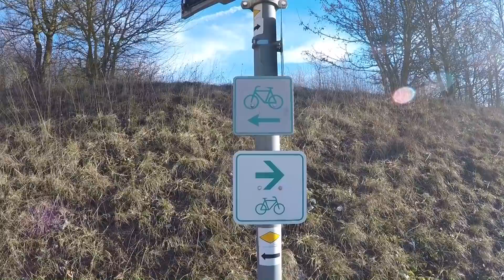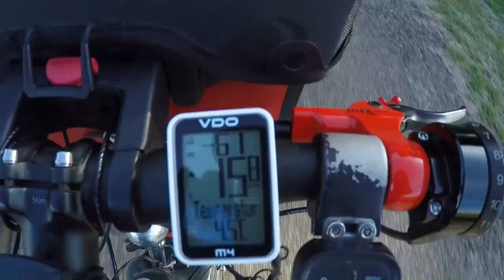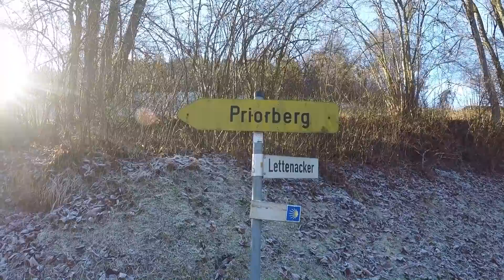Winterradtour zu den Aussichtspunkten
Meine kleine Winterradtour an einem sonnigen Wintertag führt von Dornstetten auf der Höhenlage nach Horb zum Aussichtsturm auf der Schütte, wo sich direkt neben dem Schütteturm die Ottilienkapelle befindet. Nach einem kurzen Blick über das Neckartal fahre ich hinab auf den Neckartalradweg, wo noch  die eisige Kälte in der Tallage festhängt. Nach frostigen Kilometern geht es anschließend wieder aufwärts auf die Höhenlage zum Aussichtsturm Dürrenmettstetten, wo ich noch einmal auf dem Turm bei Sonnenschein die Aussicht in Richtung Schwäbische Alb genieße.